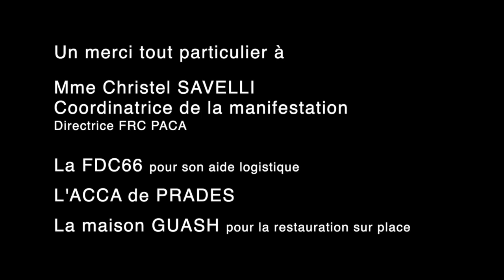DISCOURS DE WILLY SCHRAEN - PRADES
12 septembre 2020 -
Discours de Willy SCHRAEN lors de la manifestation de Prades(66) pour la défense des chasses traditionnelles et la ruralité.